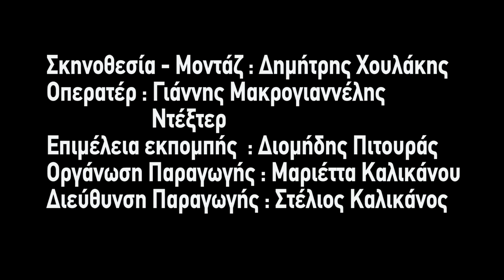ΠΑΡΑΣΚΕΥΑΣ επ. 27: Μια μεθανιώτικη κριτική, όλων των κύκλων του GoT, πριν το μεγάλο φινάλε! (Part 2)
ΠΡΟΣΟΧΗ! Το παραπάνω βίντεο, σε καμία περίπτωση, ΔΕΝ περιέχει σπόιλερ από το Game of Thrones, καθώς ο Παρασκευάς δεν έχει δει την τελευταία σεζόν! Σε άλλα νέα, αν θέλεις να δεις το απόλυτο, μεθανιώτικο review για το GOT, πριν από το μεγάλο φινάλε, είσαι στο σωστό μέρος! Τι έχει να πει ο Παρασκευάς για τους βασικούς ήρωες της σειράς;